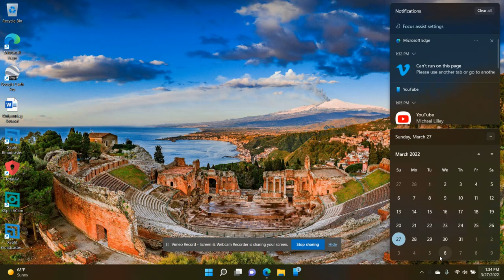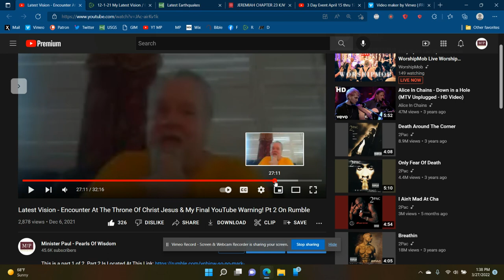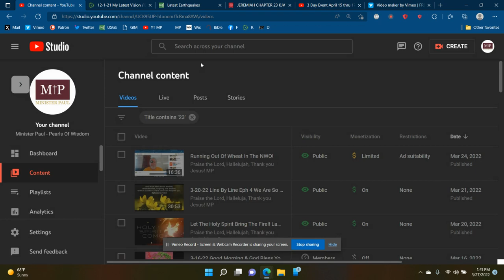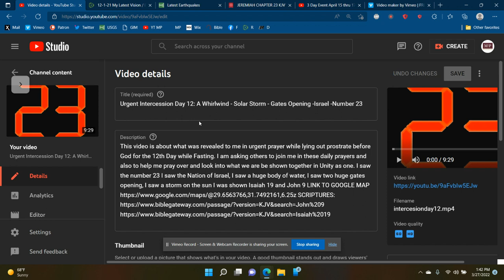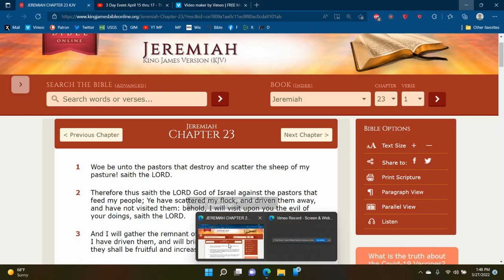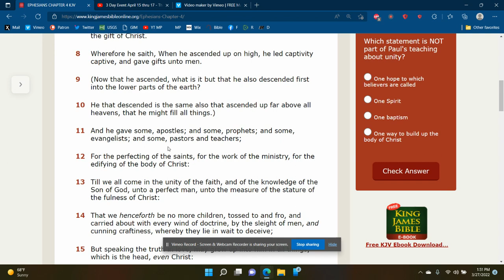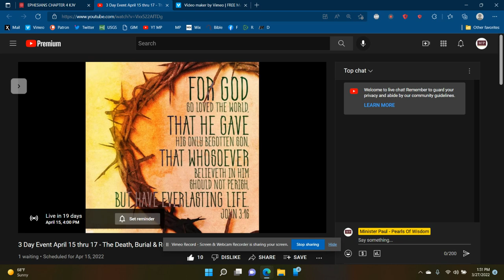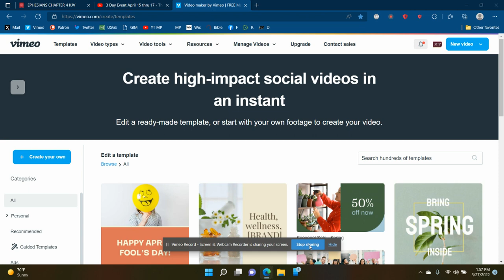Exclusive REAL TALK UPDATES ON WHAT HAPPENED & WHAT'S PLANNED!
Praise the Lord, Halleluja, Thank you Jesus!

MP